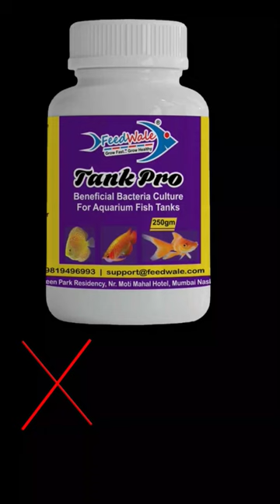Beneficial Bacteria For Aquarium Fish Tanks | FeedWale Tank Pro 50% Discount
In this video I have given 50% discount on FeedWale Tank Pro which is a beneficial bacteria used for aquarium fish tanks.

Beneficial Bacteria Culture for Aquarium Fish Tanks | FeedWale Tank Pro 250gm
To Buy from Amazon

FeedWale Tank Pro helps in creating aquarium cycle faster and keep the water crystal clear in your aquarium.

Fishes stay happy, stress free and water stays crystal clear for a longer period of time.

Regards
Shuaib